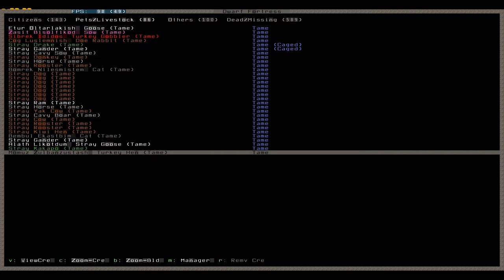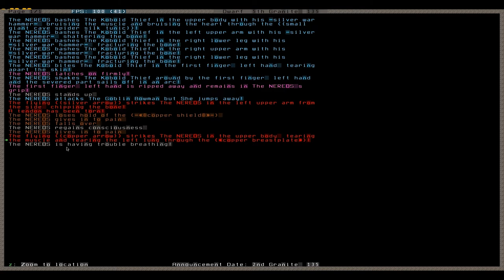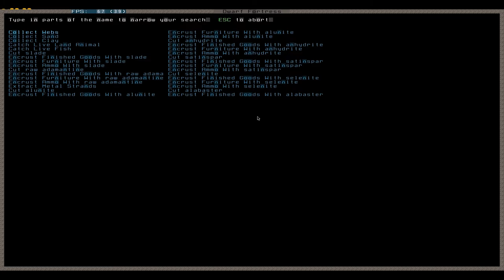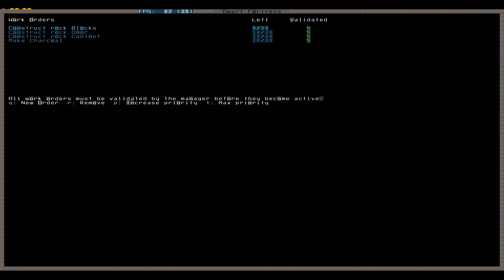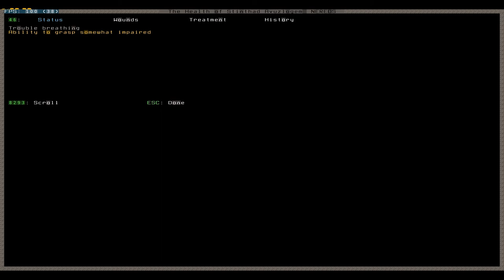Let's Play Dwarf Fortress 157